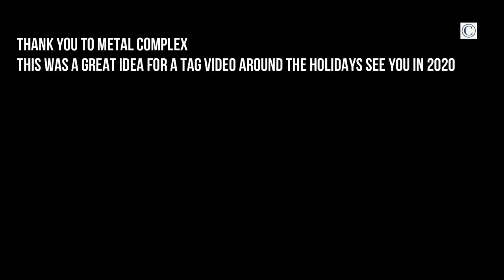past present and future of the knife world Metal Complex tag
hi this is an everyday carry focus channel, Metal complex tagged me amongst many other reviewers and gear enthusiast so that we could discuss this topic at length. please feel free to make your own since it is an open tag video!